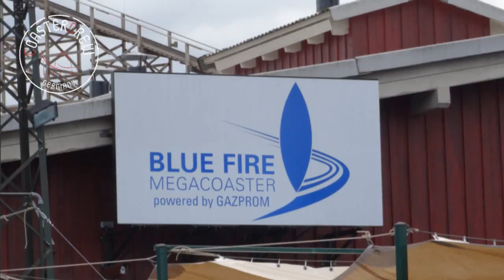Blue Fire Megacoaster by Gazprom on-ride POV @ Europa-Park first row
onride and offride video of the roller coaster blue fire, first raw and last raw, Europapark Rust Germany, LSM launch, twisted horseshoe roll, in-line twist, g-force = 3.8, speed 62.1 mph / 100 km/h